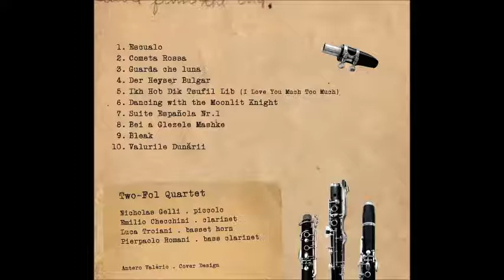Two Fol Quartet - Cometa Rossa (Area)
Cometa Rossa by the Italian prog-rock band "Area" arranged by Pierpaolo Romani and performed by the Two-Fol Quartet:

Nicholas Gelli, Emilio Checchini: clarinets
Luca Troiani, basset horn
Pierpaolo Romani, bass clarinet

Studio recording.